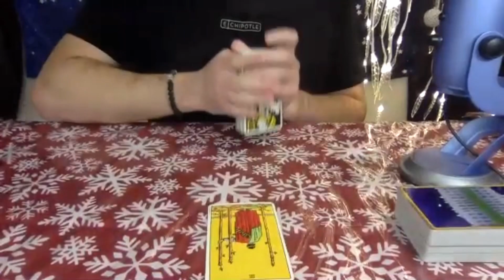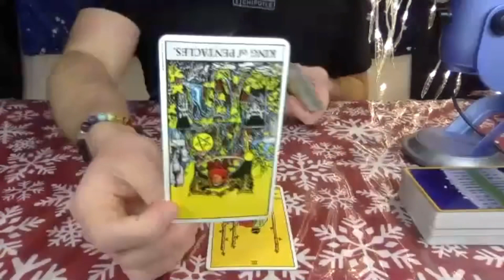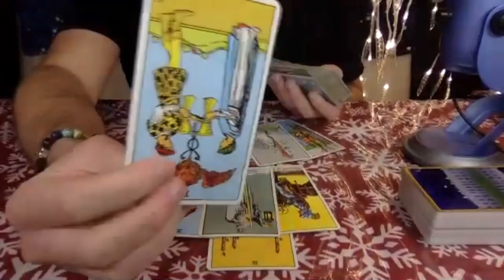S1 E99 Will Nancy Pelosi become acting president? Updated series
🔔[Please put on close captions if you sometimes have trouble hearing me, I do have deaf accent.]🔔

💙Am I too fast? No worries, follow the steps below to open up the video transcript and read at your own pace! [works on computers, and when the close captions is done processing]
     STEPS BELOW:
1. Open the YouTube video
2. Click on the More Options (…) button at the bottom of the video
3. Select Open Transcript from the drop-down menu

💙 Notifications not working?

💚 Want to join my Facebook group? To know when I post among other things?

🧡Feeling suicidal? Here are some ways to get help:

❤️National Suicide Prevention Lifeline:
Information about Grace's Pet Portraits:

💜Direct message Gracie on IG to get your pet portrait, @FurryFriendzPortraits

💚 If you do not have information, send it to my email and title it "Pet portrait," I will get you in touch with them there.

💛  All donations will go to supporting Jon Ossoff and Warnock in the senate race. You can make a difference even if your not Georgian!